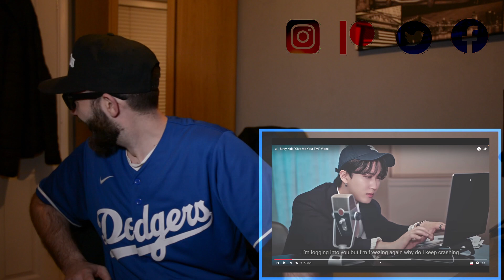Stray Kids (스트레이 키즈) || GIVE ME YOUR TMI || UK 🇬🇧🇦🇱🇰🇷 REACTION [2023]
This is a first time reaction. Somethings I may get wrong.  Opinions are my own...try not to be offended. Stray Kids (스트레이 키즈) || GIVE ME YOUR TMI || UK 🇬🇧🇦🇱🇰🇷 REACTION [2023]

Original Video Link (OVL) :-
Translated Video Link (TVL) :-